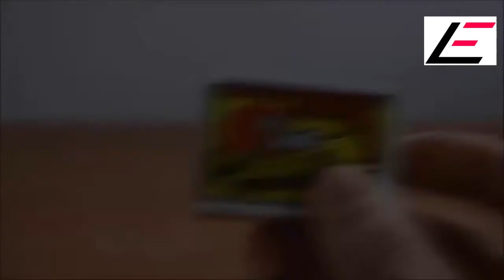Simple Life Hacks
easy life hacks tips show in this video.